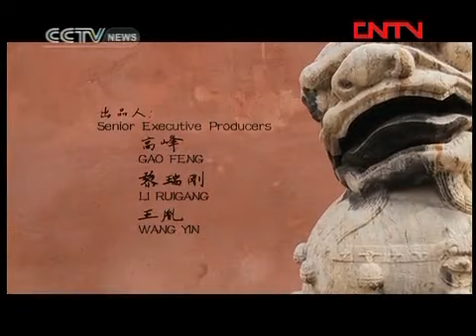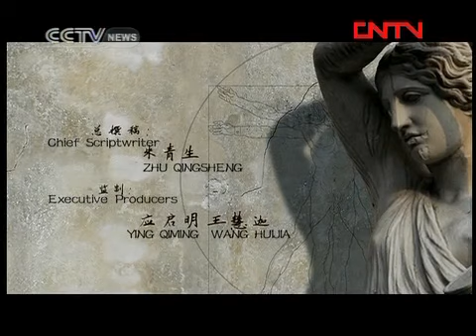When the Louvre meets the Forbidden City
Male singers
Jay Chou
Silence
The cowboy is busy
Nocturne
Chrysanthemums Terrace
Listen to your mother
Blue and white porcelain
Heaven snow
Never walk away

Jacky Cheung
She came to listen to my concert
Love letter
Dreams from Beijing in a New York cab
Wish in a draught with you
Kiss me for farewell
Blessing
Snares of love

Liu Huan
You and me
The crescent moon
The junior have no grief
Time and time again
Can not live like this
Heroes' song

Lee Hom Wang
Change myself
You are a song in my heart
Big city and little love
A mistake in the Flower Festival
You are my beloved
Descendent of the dragon

Wakin Chau
You make me happy and sad
Lovers of the world
Kiss my baby
The heart of a flower
Sword and knife just like a dream
Friends

Richie Ren
Your face is covered by tears
Wave after wave
Blooming flowers and full moon night
Girl from across, look over here
Too soft-hearted

Jeff Chang
Tolerant
Have a little crush on you
Excessive
Love as the tide

Andy Lau
Thank you for your love
Not a crime for a man to cry
Stupid child
Cold rain

Tengger
My father and I
In that remote place
The paradise

Fei Yu Qing
Evening bell at Nan Ping hill
A plum blossom
Thousands of miles apart

Wilber Pan
Gotta love you
Happy worship
I want to understand you more

David Tao
Small town girl
Black tangerine (live)
Marry me today

Harlem Yu
Warm desert
Happy song
Can't help falling in love with you

Qi Qin
Outside world
The past gone with the wind
Maybe in winter

Jiang Da Wei
The song of peony
May ask road in where
The peach blossom blooming there

Chief Chao
Finally I lost you
I'm very ugly but I'm very gentle
I am a little bird

Johnny Jiang
The fate for life
Drifting heart
Look back again after years

Huang Pin Yuan
Why love you so much
Xiao wei
Why you let me be sad

Chang Chen Yue
Experience of first love
Missing is a disease

Yu Quan
Most beautiful
Remain cool till the end

Ah Niu
Morning glory
Peach blossom

Old Wolf
The beauty
My deskmate

Mao Ning
Late autumn
The wave still as past

Luo Da You
Pearl of the Orient (Hong Kong)
Childhood

Li Chun Bo
Xiao Fang
A family letter

Xu Wei
Starry sky
Blue lotus

Yu Jun Jian
Say a word in heart
The love song of Kang Ding

A Do
Seeing you everyday
Persistence all the way

Xie Dong
China folk
Smiling face

Sam Lee
Absolute infatuation
Let go of my hand

Steve Chou
Dusk
My motley heart

Chang Yu Sheng
My future is not a dream
The sea

Yang Kun
Railway platform
Whatever

Han Xiao
I want to go to Guilin
Wide-toed shoes

Tai Zheng Xiao
Nice dream for nice people
Nine hundred and ninety-nine roses

Pu Shu
Those flowers
Born as a summer flower

JJ Lin
A thousand years later
South of the river

Chen Chu Sheng
To be told or not
Missing you when the wind blows

Dick Cowboy
Thirty thousand feet
How much love can be restarted

Jordan Chan
Heartless you
That is not my fate

The Stars
Bei Jing welcomes you

The Stars
Tomorrow will be better

Anthony Wong
Genuine heroes

Ronald Cheng
Dilemma

The Flowers
Xi shua shua

Bobby Chen
One night in Beijing

Yang Chen Gang
Mice love rice

Jeremy Chang
Hiroshima Mon Amour

Gao Ming Jun
Who said I do not care

Pan An Bang
Grandma's Peng hu bay

Panda Xiong
Matches heaven

Li Jian
The waved barley

Jackie Chan
Drunken master

Phil Chang
Rain keeps falling

Jonathan Lee
Hope (live)

Zero Band
Do you love me or not

Michael Wong
Fairy tale

Pang Long
Two butterflies

Dave Wong
Whether I really have nothing

Cheung Gao Zhe
The better man

Dong Lai Dong Wang
Don't say you did not care for my tears